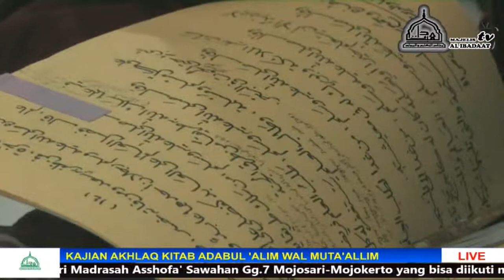Adabul Alim Wal Muta'alim 10 Desember 2020